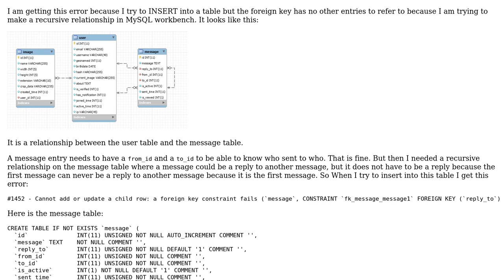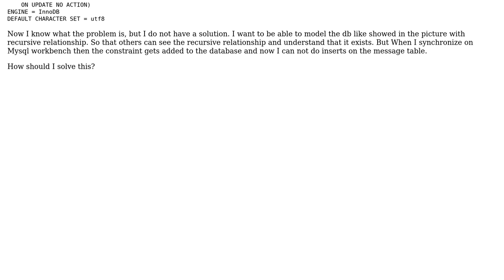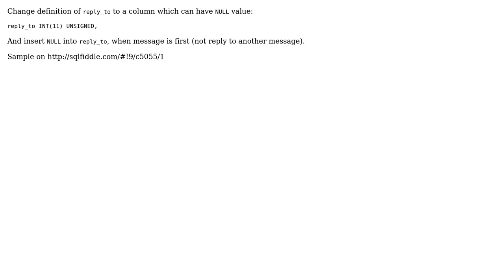MySQL recursive relationship prevents me from doing inserts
With thanks & praise to God, and with thanks to the many people who have made this project possible! You are responsible for your own actions.